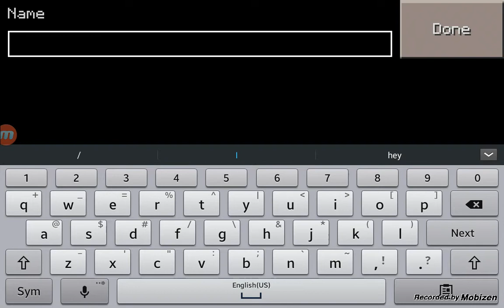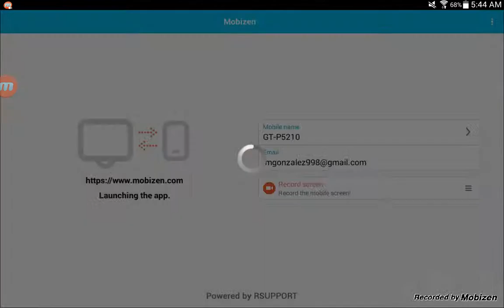New start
I hope that you guy's will join me on this new journey im on and i know that we will be doing awsome stuff (hope you guy love my videos that i will be making )